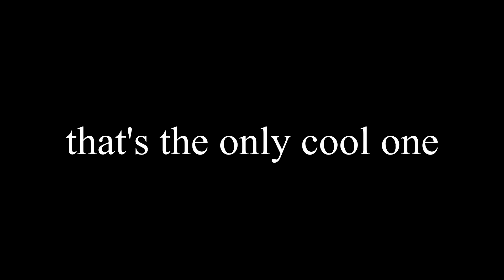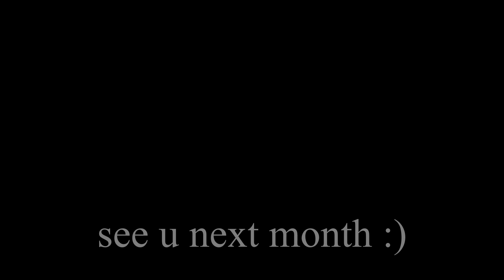Best Rocket League Clips of January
A composition of the best clips hot duetimg the month of January 2022

0:00 - In game
2:37 - Training
4:46 - In game